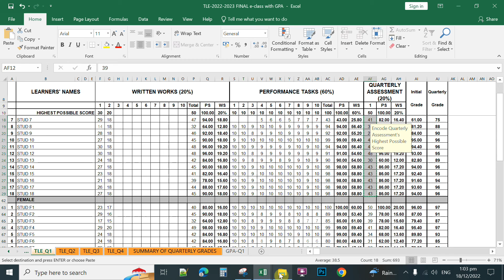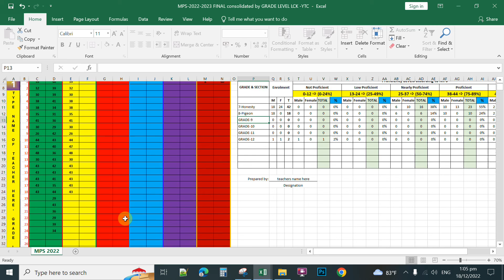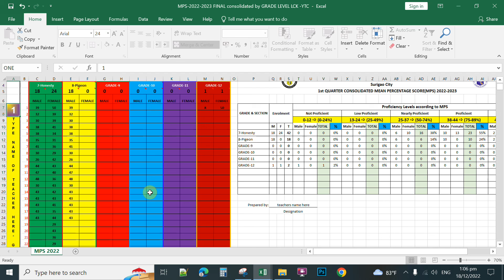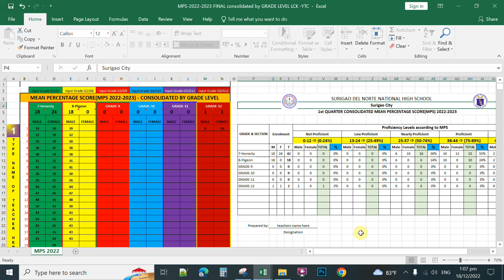Automated MPS Deped- Mean percentage score 2022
Simplify our job by just copy and paste scores of the students then paste it on the template and it will automatically count the range of scores depending on the Proficiency level
link to download automated MPS for free: